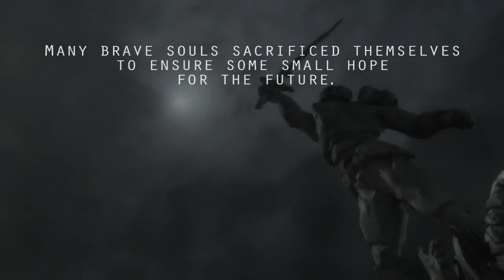Judgment: Apocalypse Survival Simulation | Holding the Line | Let's Play Judgment Gameplay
Judgment: Apocalypse Survival Simulation. Currently Judgment is in Early Access so is not feature complete and finished. Recorded in Challenging difficulty. Season 2 features the Iron Citadel as the base of operations on Judgment Update 13.

Judgment: Survival Apocalypse Simulation is a colony simulation game with tactical combat that takes place in the midst of a demon apocalypse. The gates of hell have opened and unleashed relentless demons into the world -- but you can fight back! Guide a group of survivors through the mayhem -- hiding from hellspawn and building a sanctuary. Survive by gathering resources, crafting equipment, defending your base and sending teams to scavenge for supplies. Research human technologies and practice the dark arts to find a way and send the demons back to hell.

►Enjoying this series? Start from the beginning

►If you wish to download Judgment: Apocalypse Survival Simulation you can purchase the game on Steam

►Judgment: Apocalypse Survival Simulation gameplay features

  ►  Build your base in the midst of a demon apocalypse
    ►Explore a randomly generated world overrun with hellspawn and scavenge essential resources
  ►  Fight creatures of the abyss in real-time tactical combat with pause
  ►  Level up and customize your survivors
  ►  Craft your own equipment, tools and weapons
  ►  Research lost technologies to unlock new structures and equipment
  ►  Practice the occult and use the demons own dark magic against them

►Judgment: Apocalypse Survival Simulation Gameplay Overview

It's the Apocalypse, the end of the world. You were camping with some friends when an evil shadow, a huge demon, appeared out of nowhere and viciously ripped one of them apart. Somehow as your survival instincts took hold, you managed to kill the creature and flee. Soon, however, you found that you were a few of the lucky ones. Your demon encounter was not an isolated incident. The town was aflame, it was Judgment day.

But you and your friends vow to fight back. You find an isolated valley and build a base, a shelter for yourselves and other survivors you may find. The Apocalypse may be here, but your hope is still strong. As long as you're alive, mankind has yet to be judged. You will find a way to save the world, send the demons back.